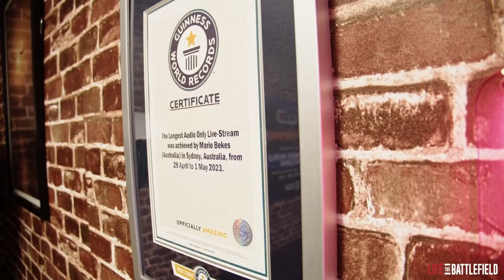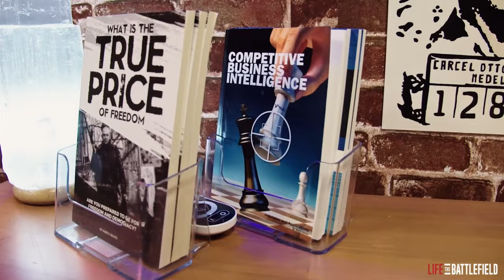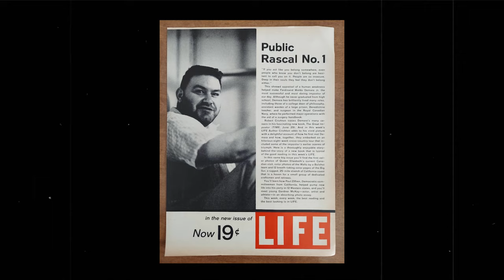FERDINAND WALDO DEMARA “The GREATEST CON Artist ‼️💥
🎩✨ Ever wondered if it's possible to be anyone you want to be? Meet Ferdinand Waldo Demara, a man who turned this question into an art form. From a surgeon on the battlefields of the Korean War to a prison warden and a teacher, Demara didn't just change jobs—he changed identities. But who was the man behind the masks? 🎭💼

In this gripping video, we unravel the incredible story of "The Great Impostor," exploring the life of a man who became a legend by being everyone but himself. With each impersonation more daring than the last, Demara's journey was not one of deceit for gain but a quest for respect and validation. His story challenges the very notions of identity and authenticity, leaving us to wonder: How far can one go in the pursuit of acceptance?

🔍💡 Through interviews, expert insights, and a journey across the many lives of Demara, we delve deep into the psyche of a man who believed in the possibility of endless reinvention. Was he a con man, a genius, or simply a lost soul in search of a place in the world?

🌟 Join us as we explore the thrilling, perplexing, and ultimately tragic tale of Ferdinand Waldo Demara. This video promises a journey through the complexities of human identity, the allure of notoriety, and the endless quest for a place to belong. It's a story that must be seen to be believed.

👀💫 Don't miss this extraordinary tale of audacity, ambition, and the search for identity. Watch now, and discover the man who wore a thousand masks but revealed a thousand truths about the human spirit.